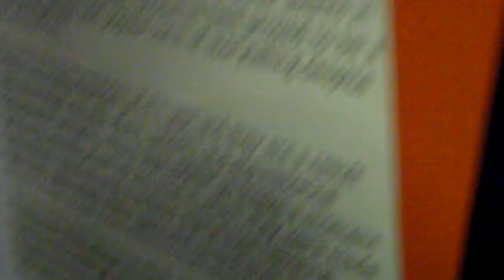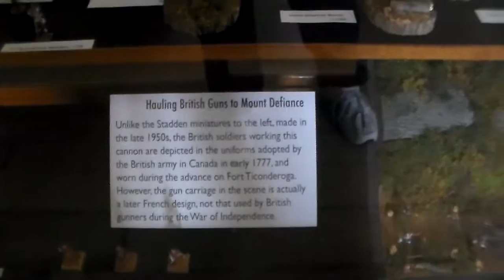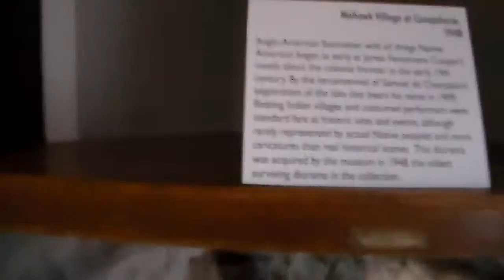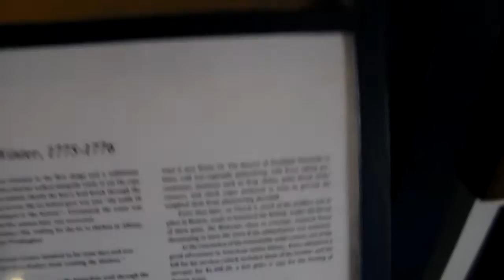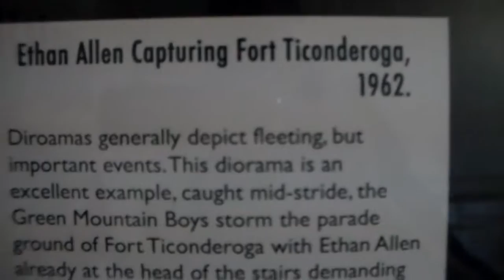Fort Ticonderoga - Diorama Room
Fort Ticonderoga - Diorama Room In the middle of the 20th century dioramas were state-of-the-art means of reconstructing the past. Living history historical interpretation was still young, film was expensive, and computer animation was a fantasy. Vivid three dimensional models could reconstruct past events, buildings, people, and things like no other media. Fort Ticonderoga invested heavily in such dioramas which have remained popular parts of the visitors experience for nearly half a century.
The interpretation of the events depicted has changed, in some cases dramatically in the past 50 years, leaving the dioramas captivating but not accurate portrayals of the current state of knowledge. Diorama-Rama: History in Miniature brings together most of the museum's collection of 20th-century dioramas depicting different periods in Fort Ticonderoga's history and different perspectives on historical events giving a sense of how our understanding and interpretation of history has changed.